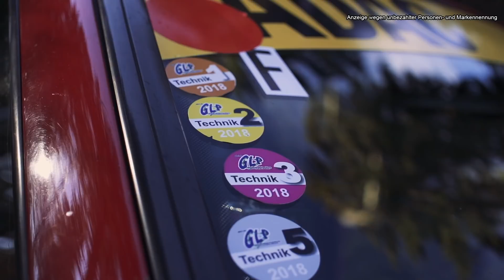Zeig den Hobel No. 20 - Svens VW Golf 3 GTI RCN GLP Ringtool | Autospielen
Dieses Mal mit Sven und seinem Nürburgring-Nordschleife-erprobten VW Golf 3 GTI Ringtool, der vom Touriverkehr bis zur RCN schon alles gesehen hat.

Nur damit ihr bescheid wisst, wir machen hier keine Werbung für irgendwen oder irgendwas. Der Gesetzgeber fordert mittlerweile, dass wir unsere Inhalte als Werbung oder Anzeige deklarieren, sobald wir Personen oder Marken darin nennen. Daran wollen wir uns natürlich halten. Ob das nun bei allen zurlückenlosen Transparenz führt bleibt abzuwarten... Ihr könnt euch auf jeden Fall sicher sein, sollten wir für irgendwas Kohle bekommen (nicht lachen, das ist gemein!), dann machen wir das auch unmissverständlich kenntlich. Für das Hobel präsenten bekommen wir kein Geld, nur eure Love, wie auch wir loven eure Hobel, in Ewigkeit, amen!